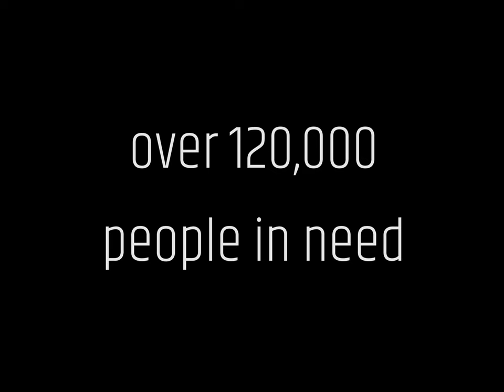Body Paint Web 4k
National Organ Donors